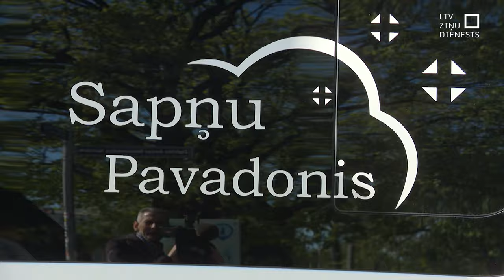Ausmas kundzes pēdējā vēlme – nolikt ziedus pie Brīvības pieminekļa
Rīt Brīvības pieminekļa pakājē guls pavasara ziedu klēpji. Savus ziedus noliks valsts augstākās amatpersonas. Vēl simtiem lieli un mazi Latvijas patrioti nesīs tulpes, narcises vai pat  pļavā plūktas pienenes “Ziedu Latvijai”. Un visus šos nācējus sagaidīs sarkani balti sarkans rožu pušķis. To šodien pie pieminekļa nolika 97 gadus vecā Ausmas kundze. Uz pieminekli viņu atveda medicīniskajās nestuvēs, tā piepildot sirmās kundzes pēdējo vēlēšanos.